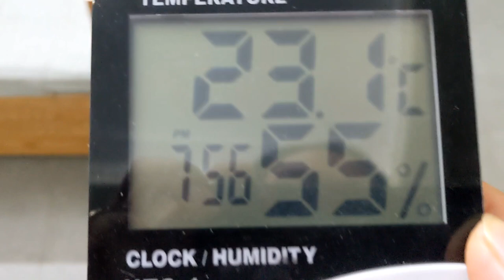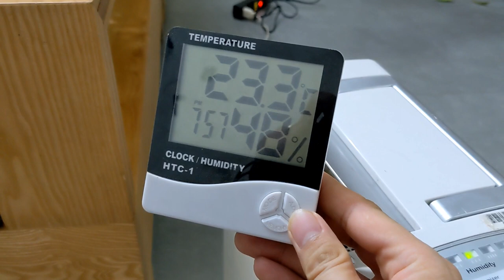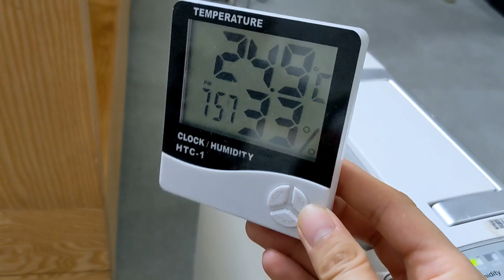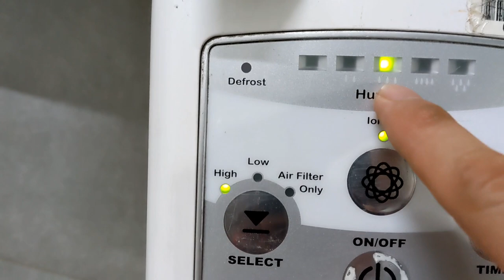Khám Phá Nguyên Lý Hoạt Động Kỳ Diệu của Máy Hút Ẩm: Chống Ẩm Mùa Nồm Hiệu Quả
Trong video này, chúng ta sẽ đào sâu vào nguyên lý hoạt động của máy hút ẩm và tại sao chúng trở thành vũ khí quan trọng chống lại ẩm mốc và mùa nồm. Bạn sẽ hiểu rõ cách máy hoạt động để loại bỏ độ ẩm không mong muốn từ không khí, giữ cho không gian sống của bạn luôn khô ráo và thoải mái. Đừng bỏ lỡ những thông tin hữu ích và mẹo để tối ưu hóa sự hiệu quả của máy hút ẩm trong gia đình bạn!